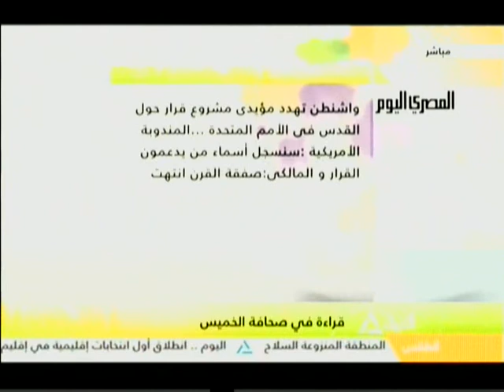قراءة فى صحافة الخميس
راديو الجامعة .. تجربة إذاعية شبابية تنطلق من جامعة عين شمس
وزير السياحة : 2018 انطلاقة جديدة للسياحة المصرية